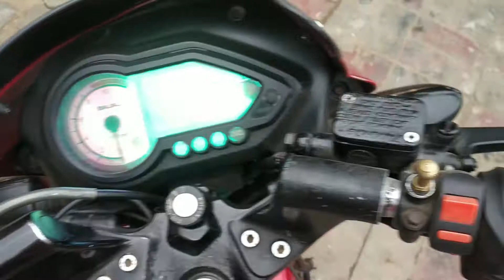Bajaj pulsar 150 ko 2012 new model 2021 bana diya red colour old is gold//@ yo Rider//let's go Delhi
🙏👉Pulsar 150 isko naya banaa Diya bahut Achcha kam kara hai aur Iske andar aapko bahut Khubsurat design dekhne ko mil raha hoga To Aisi aur video dekhne ke liye Mujhe subscribe kare
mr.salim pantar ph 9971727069